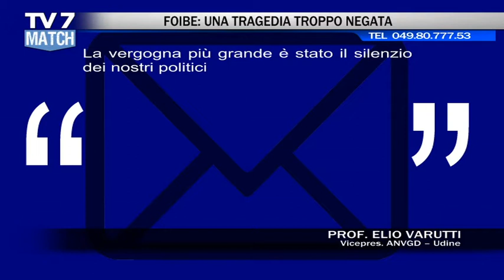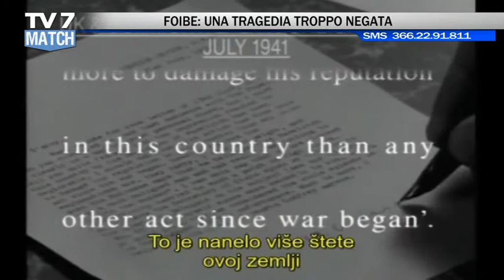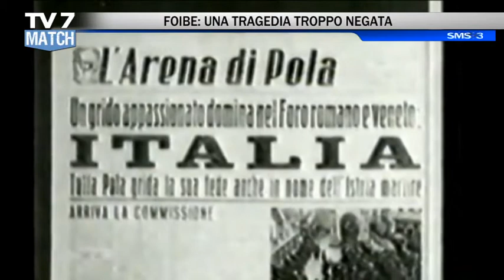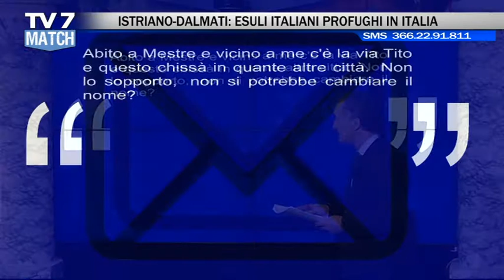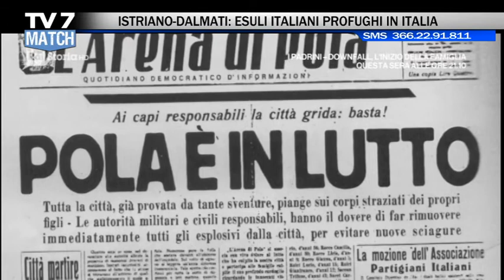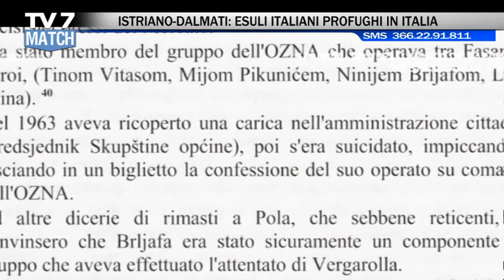Tv7 Match del 12/02/2021 -FOIBE - PARTE 2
Tv7 Match del 12/02/2021 -FOIBE - PATRICK ZAKI - CONFUCIO

Ospiti:
-Prof. ERMANNO CHASEN,Editore GruppoTV7
-prof. ELIO VARUTTI,vicepres. ANVGD – Udine
-prof. PATRIZIO ZANELLA,storico
-prof. GIOVANNI ZANNONI,Ass. Naz. Venezia Giulia e Dalmazia
-MAURO ZMARICH,Ass. Naz. Venezia Giulia e Dalmazia
-RICCARDO NANNI,Amnesty International
-GIULIA SUDANO,già pres. Associazione Orlando
-GIANNI DEL PANTA,ricercatore - Scuola Normale Firenze
-prof. ANDREA ALTOBRANDO,doc. Filosofia – Università di Padova
-prof. ENZO PACE,doc. Sociologia delle Religioni Univ. di Padova
-prof. MAURIZIO SCARPARI,doc. Lingua cinese classica – Cà Foscari